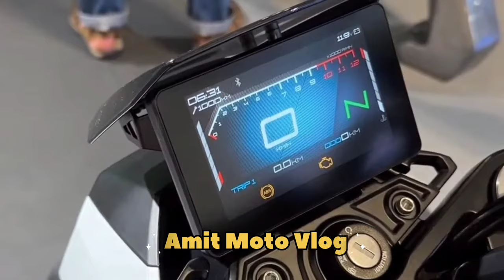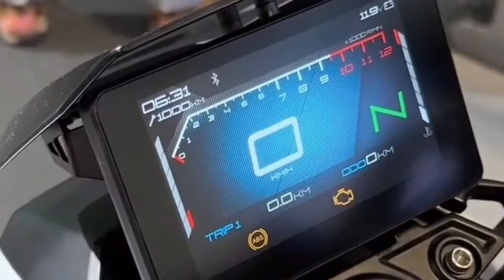New Tvs zeepeline 125 launch date in India 2024🔥| Advance features, price | tvs upcoming 125 cc bike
tvs zeepeline 125
tvs upcoming 125 cc bike
new launch tvs bike in India
tvs upcoming bikes
tvs new bikes launch in India
upcoming bikes
new launch bikes
tvs zeepeline 125 cc
zeepeline 125 launch date in India
tvs 125 cc bike launch in India
tvs 125 cc
125 cc tvs bikes in India
tvs bikes in 125 cc
upcoming tvs 125 cc bikes in india
upcoming 125 cc bike in India
upcoming bikes in 125 cc
new 125 cc bikes in India 2024
new bikes 125 cc